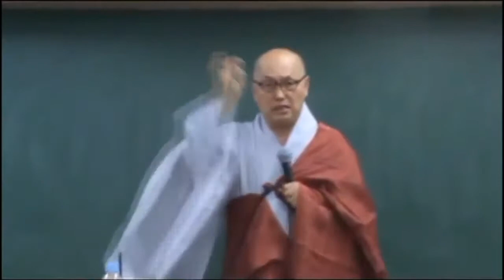아비담마 길라잡이 - 81 제1권 반복학습